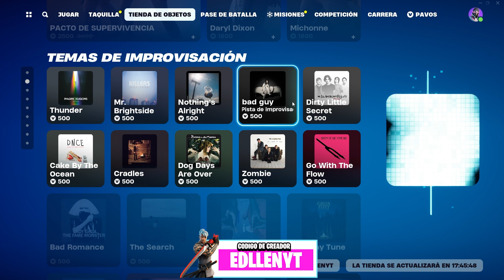Tienda Fortnite 16/12/2023 ¡Regresa Jujutsu Kaisen con emocionantes novedades! 🌀🎮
¡Bienvenidos a la tienda de Fortnite del 16 de Diciembre  de 2023!
 Recuerda que puedes apoyarme utilizando el código "edllenyt" en la tienda de Fortnite. ¡Disfruta de estas adiciones a tu colección!

💻REDES:
🟣 DIRECTOS DE MIERCOLES A DOMINGOS EN TWITCH

COMPONENTES  ACTUALES
Caja  Antec Ax90
tarjeta de video  Asrock rx 6700xt
Ram hyper x fury rgb 8gb DDR4
Fuente de poder Azza Psaz  750w 80PLUS